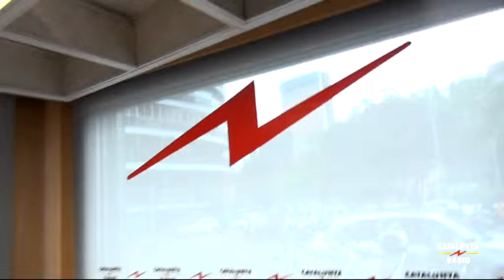El matí - Els Minoristes - 07/05/2014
La decisió del Tribunal Constitucional de retirar l'euro per recepta però mantenir les taxes judicials des del punt de vista del nostre conseller d'Economia minorista, Andreu Mas-Colell.